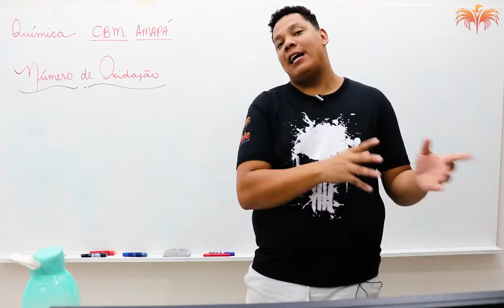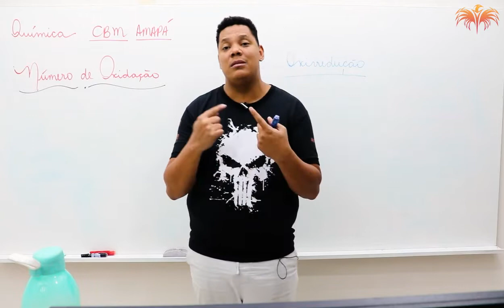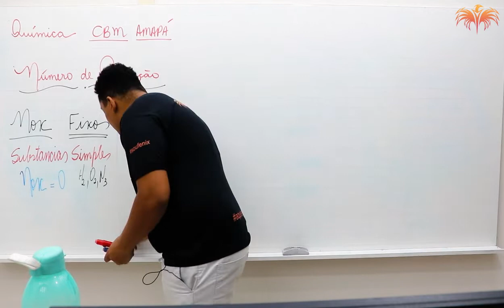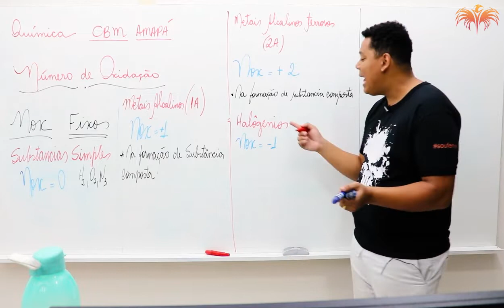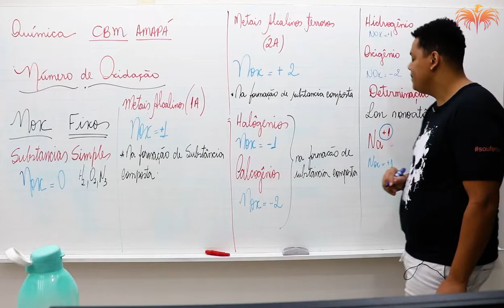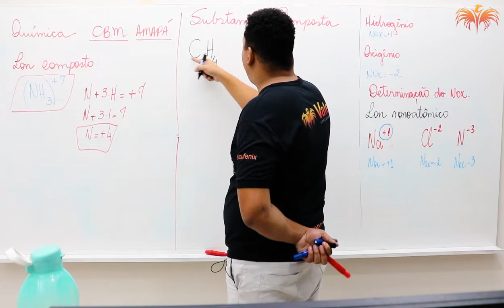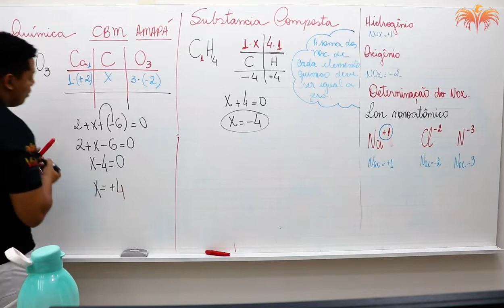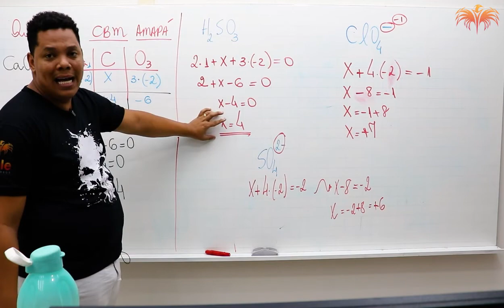CBMAP - QUÍMICA - NÚMERO DE OXIDAÇÃO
Quer ser tornar um SERVIDOR PÚBLICO no ESTADO DO AMAPÁ?

 Fale conosco pela Central de Atendimento:
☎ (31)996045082